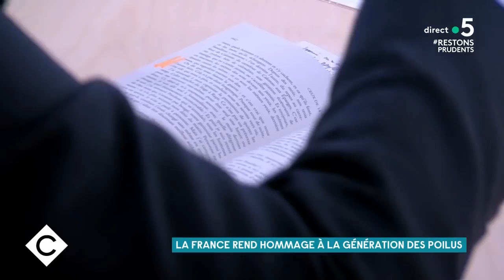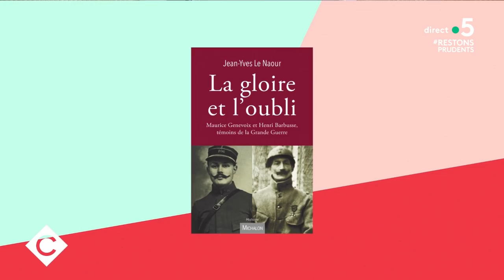Maurice Genevoix entre au Panthéon - C à Vous - 11/11/2020